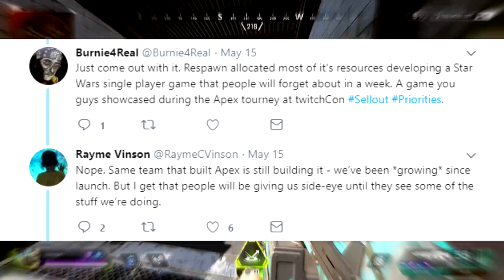Apex Legends | The REAL Reason We NEVER Got NEW Content In Season 1..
This video will be talking about why we never got new content in season 1 so far. We will be talking about apex legends, and why we have not gotten any new content in season 1!

This video will be talking about apex legends, and why we never actually got the L-star, or wattson in season 1. We will be talking about respawn studios, what happened, and why they never released new content for apex legends season 1!